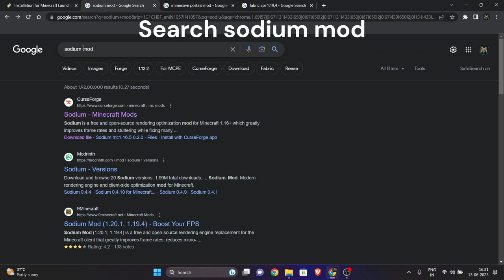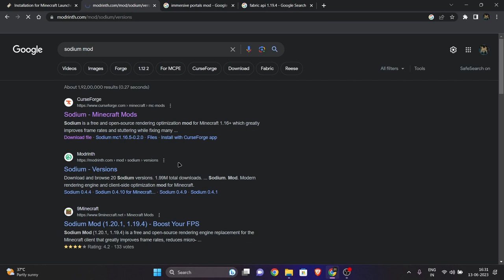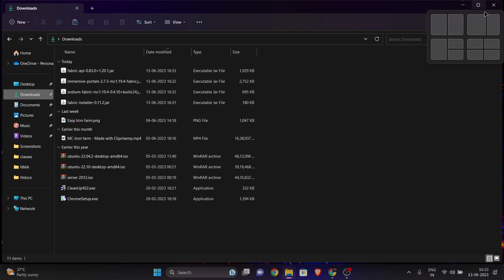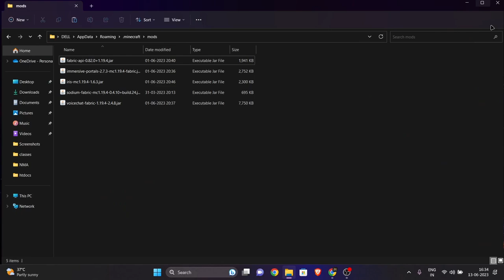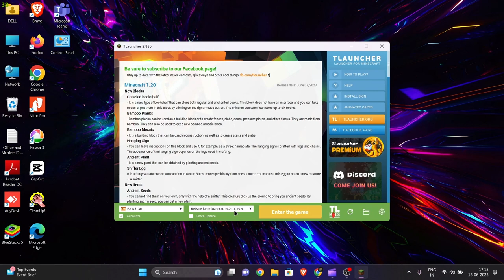How to get the Minecraft Immersive Portal Mod?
You can use this mod to remove the loading screen from the nether and end portals, as well as to see through them.

Download the files using the URLs provided below.

Watch the entire video to learn how to download and utilize it.